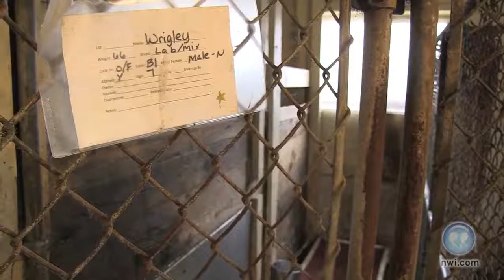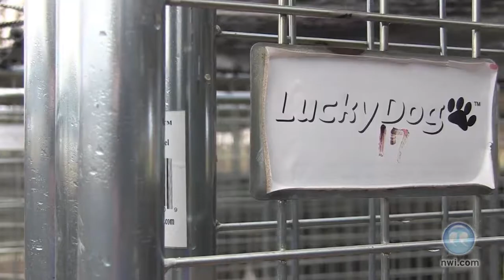Lake County police rescue dogs from Lowell farm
The Lake County Sheriff's Department issued a search warrant to a Lowell, Ind., animal rescue site, saving several malnourished dogs.